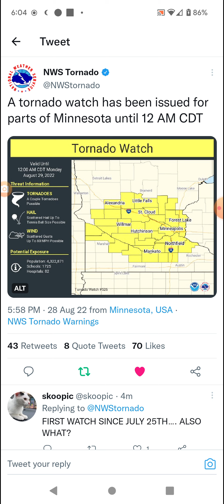Minnesota Tornado Watch 8-28-22